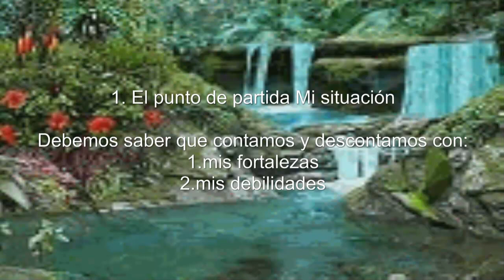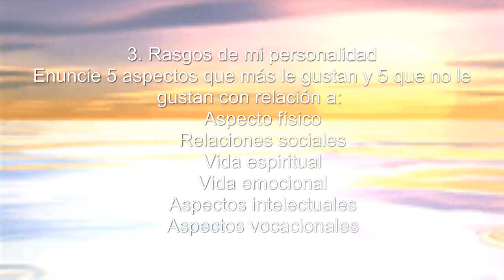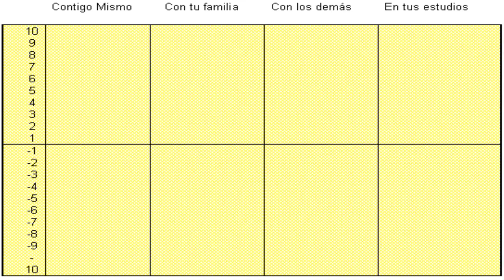Proyecto de vida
Para la Profesora Alba mary Que es Una buena Profe